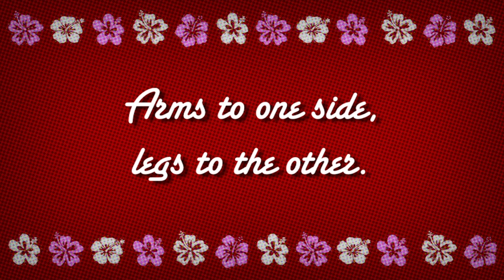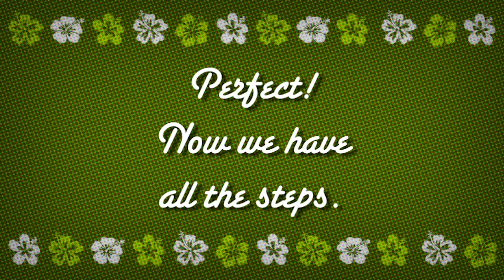🤸‍♀️ POCOYO FRANÇAIS - Gym et Danse pour Enfants [59 min] | DESSIN ANIMÉ pour enfants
✔️ Il est important de faire du sport ou de l'activité physique pour rester en bonne santé. Pocoyo et ses amis adorent la gymnastique, mais ils n'oublient jamais l'échauffement ou les étirements. Profitez de cette compilation spéciale dédiée aux sports, à la gymnastique et à la danse!

Regardez votre épisode préféré en cliquant sur l'un des titres suivants:
00:00:00 Les jeux Pocoyolympiques
00:05:58 If You're Happy and You Know It
00:07:34 Le balai
00:13:35 Head, Shoulders, Knees and Toes
00:15:11 Pocoyo danse!
00:21:12 Let's Dance
00:23:44 La danse des puces
00:29:32 Fred's Song
00:32:32 Dance battle 2
00:38:25 Pocoyo Surf
00:41:13 La piste de danse
00:47:11 Va chercher, Loula!
00:53:11 La leçon de golf

🏅 Les jeux Pocoyolympiques 🏅
Pocoyo, Elly et Pato organisent leur propre version des Jeux Olympiques, avec une série d’épreuves très amusantes et originales.

🎸 Le balai 🎸
Pocoyo nous montre que ranger peut aussi être amusant : un balai peut devenir un cheval, une guitare, ou même un bâton de hockey !

📻 Pocoyo danse ! 📻
Pocoyo trouve une radio. Pato danse funky, tandis qu’Elly fait une démonstration de ballet impeccable.

🐜 La danse des puces 🐜
Loula a des puces. Nina utilise donc son faisceau rétrécisseur pour qu’elles laissent Loula tranquille.

💃 Dance battle 2 💃
Elly et Nina nous entraînent dans une magnifique danse synchronisée.

🎧 La piste de danse 🎧
Pocoyo et Pato trouvent une discothèque et Elly est le DJ.

🔴 Va chercher, Loula ! 🔴
Pocoyo et Loula vont à la plage mais ils perdent leur balle.

⛳️ La leçon de golf ⛳️
Pocoyo veut jouer au golf avec ses amis, mais à vrai dire il n’est pas très doué.